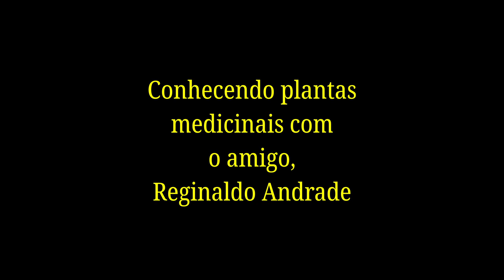A natureza é uma benção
Excelente passeio tivemos numa tarde muito quente de novembro. Aprendi muito e conheci plantas que nunca tinha vista. Quero voltar para conhecer mais desse Nordeste abençoado do nosso Brasil..